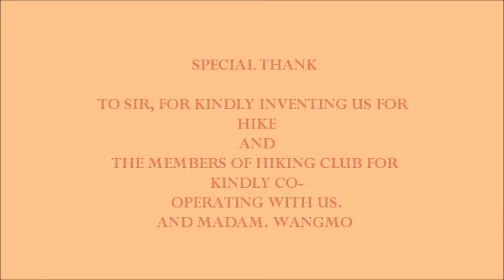GCBS hiking club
hike to waterfall at Gedu, Bhutan